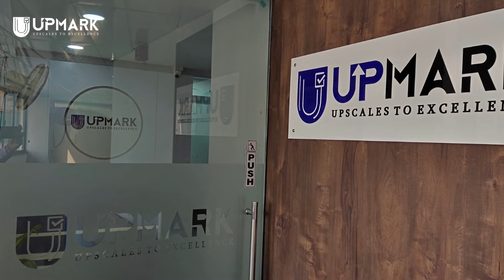Ambience & Infrastructure for Digital Marketing Training in Ahmedabad.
Upmark believes to establish the right ambiance for the students to get involved more in learning.